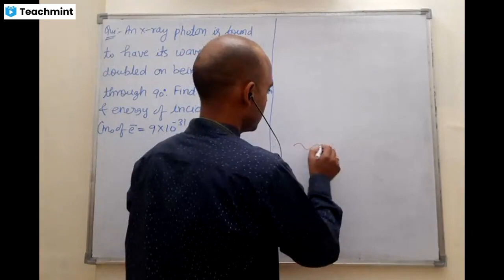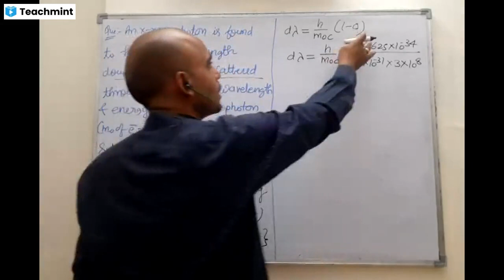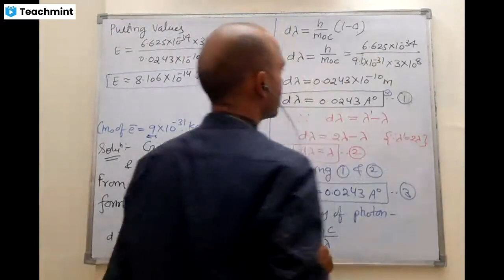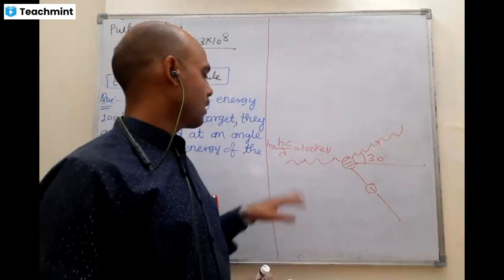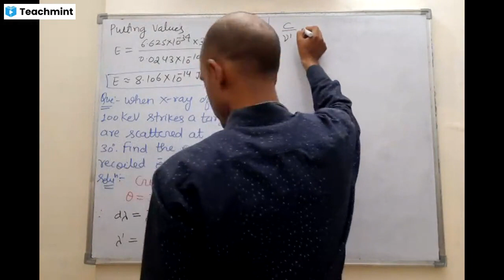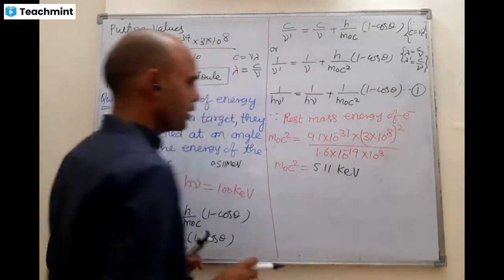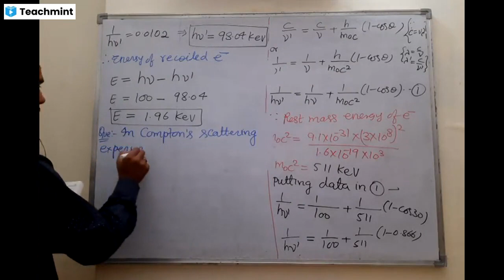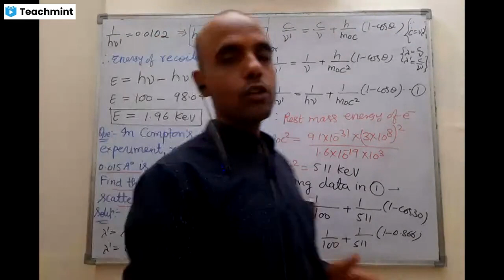Numericals On Compton's Effect Part-2